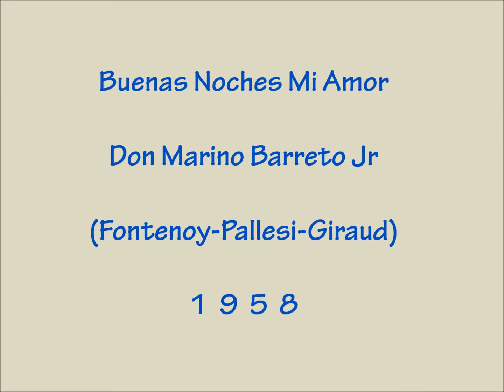Buenas Noches Mi Amor - Don Marino Barreto Jr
Fontenoy - Pallesi - Giraud 958